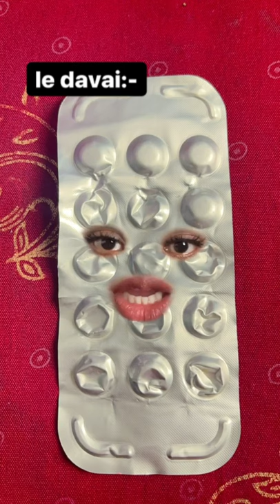Reel vs Real surajpalsingh new instagram reels#surajpalsingh (@SuyashVlogs @suyashfashion3847 )